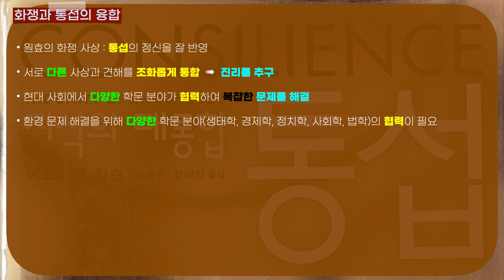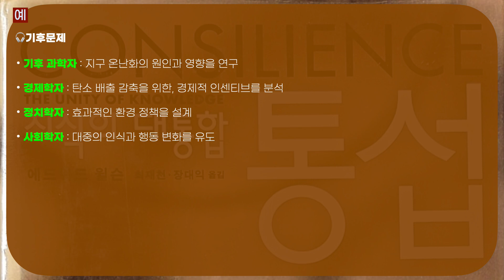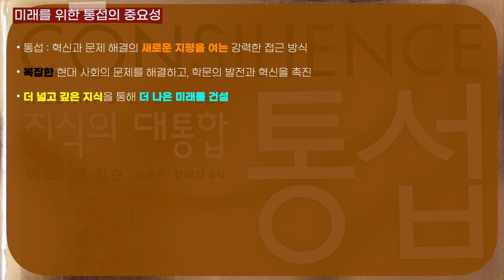BG 2-##. 원효의 통섭 (화쟁사상)